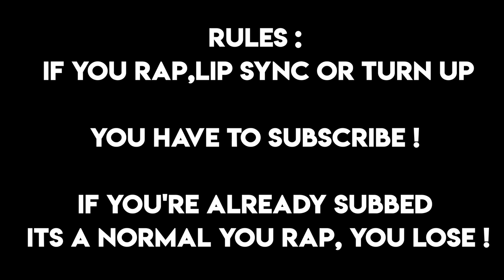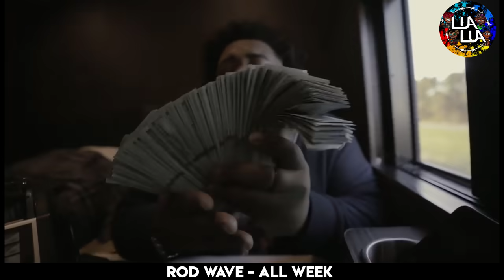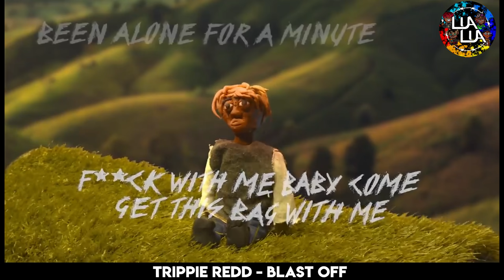YOU RAP, YOU SUBSCRIBE 2020 !